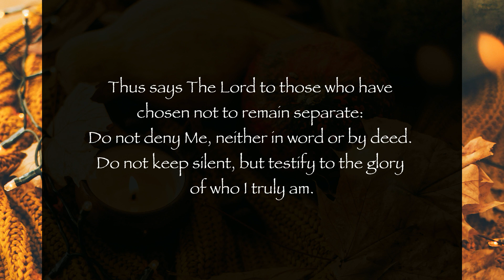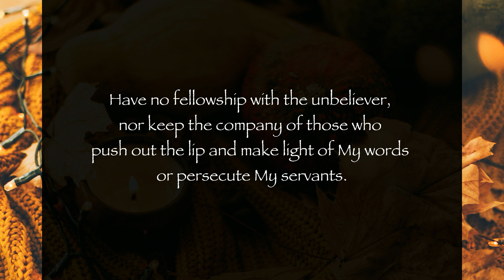GIVE THANKS WITHOUT CEASING, AND BE SET APART - "Testify to the glory of who I truly am"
11/26/09 From The Lord, Our God and Savior
For The Lord’s Little Flock, and For All Those Who Have Ears to Hear
 (Regarding Thanksgiving)